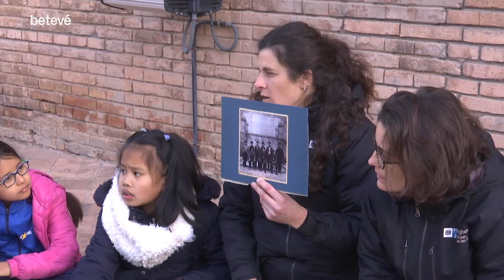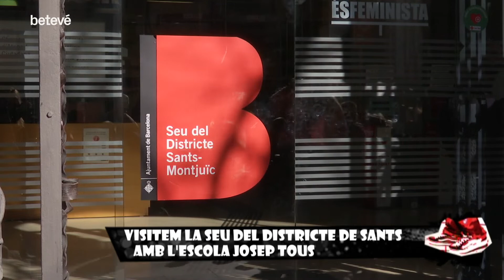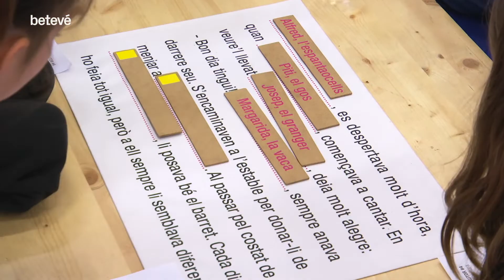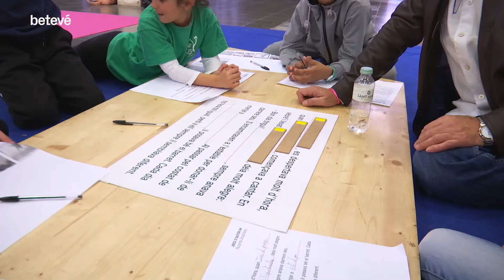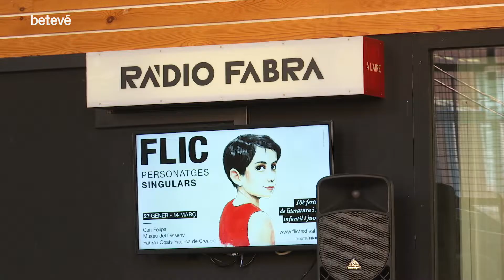Sortides del 15 i 16 de febrer - Catakrac | betevé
SORTIDES AMB CARMANYOLA SOSTENIBLE
Acompanyem els nens i nenes de l’Escola Pia Sant Antoni a fer escalada i ens expliquen com han aconseguit que les carmanyoles del pícnic, a la seva escola, siguin sostenibles.

'UN VIATGE PER OCEANIA'
Els nens i nenes de l’Escola Montcau la Mola visiten el Museu Etnològic i fan l’activitat Un viatge per Oceania.

VISITA AL MUSEU AGBAR
Visitem el museu AGBAR amb els nens i les nenes de l’Escola la Salle Comtal.

LA SEU DEL DISTRICTE DE SANTS
Amb els nens i nenes de l’Escola Josep Tous visitem la seu del districte de Sants.

EXPERIÈNCIES LITERÀRIES AL FLIC FESTIVAL
Al Flic Festival Escoles nenes i nenes han conegut escriptors i han pogut gaudir de reptes literaris.

'PINTAMÚSICA', AL ROMEA
Amb els petits de l’Escola Viroali hem estat al Teatre Romea per gaudir de l’espectacle ‘Pintamúsica’.